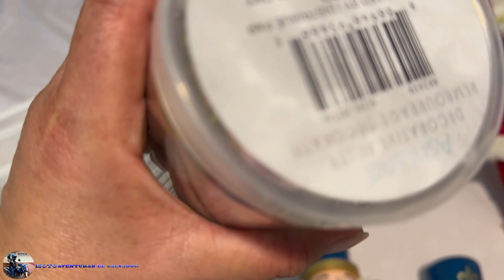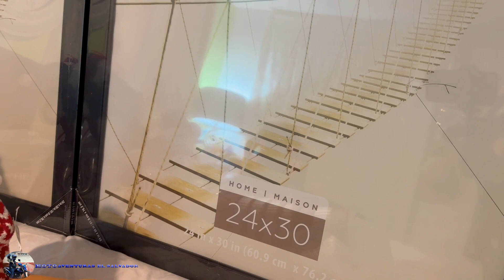Dumpster lleno de muñecos navideños 😱dumpster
bendiciones